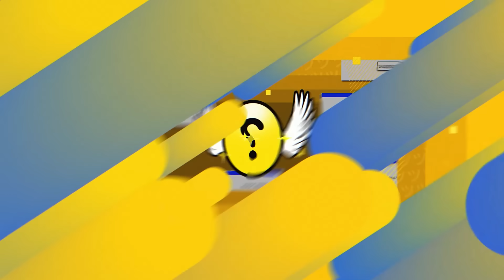深夜テンションで何でもありのランクに笑いまくりのへしこ【Apex/RIDDLE ORDER/へしこ/saku/うみちゃんらぶち】